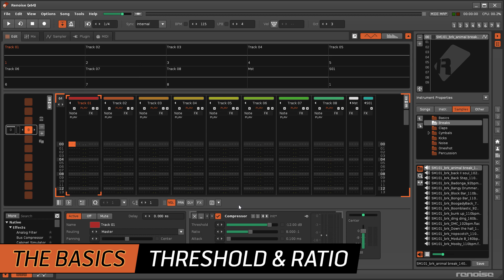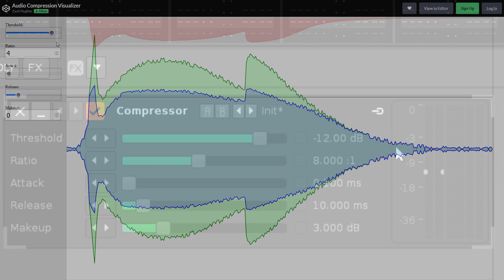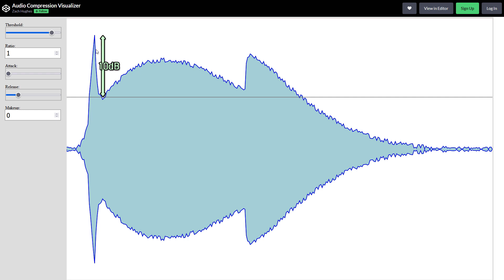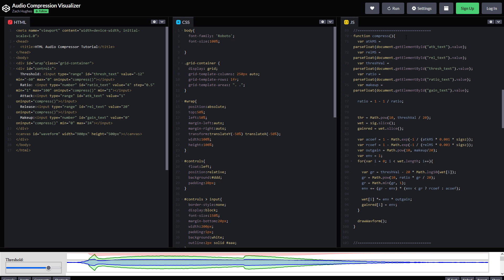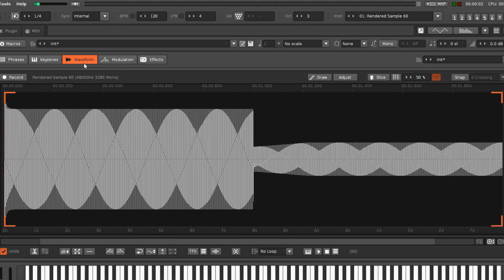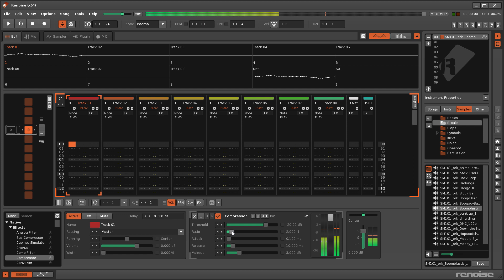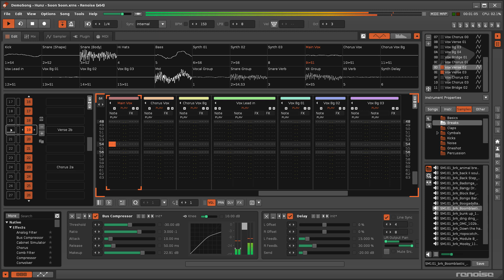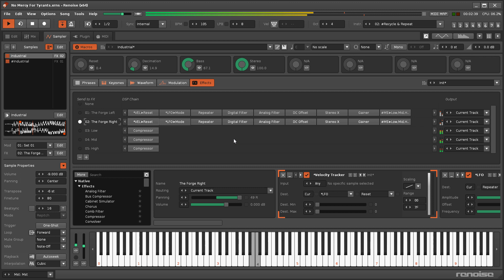Compression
The results of compression are not as musically obvious as other effects like reverb & distortion, which can lead to some incorrect assumptions about the use and misuse of compressors. So let's take a look at how this works in Renoise & Redux.

0:00 - Intro
0:39 - The Basics - Threshold & Ratio
2:54 - Variable Compression - Attack & Release
4:21 - Bus Compressor
5:33 - Using Compression